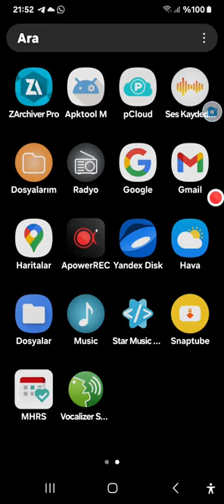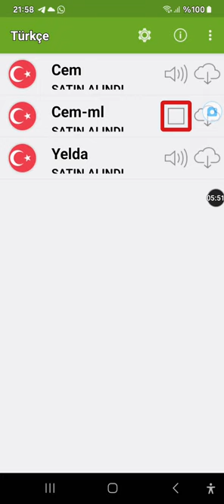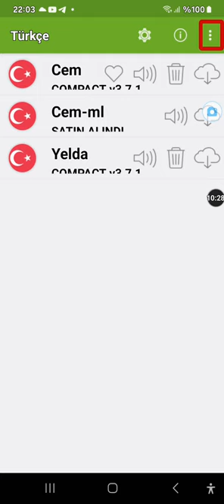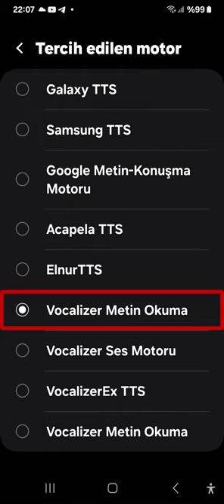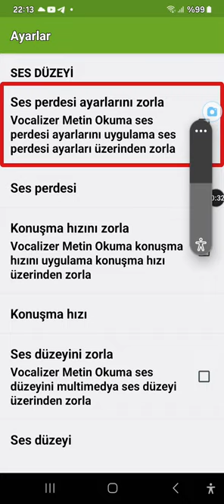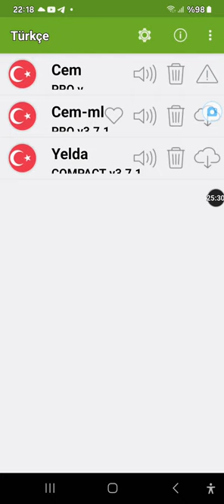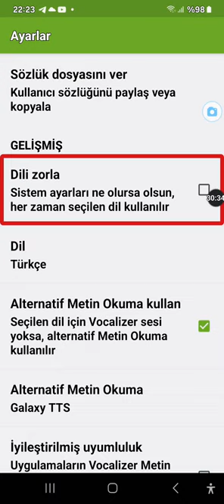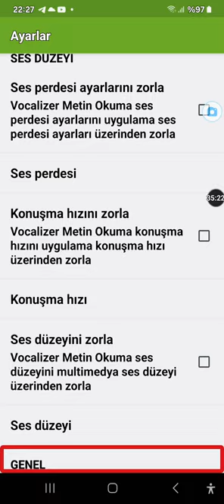yeni modifiye edilmiş vocalizer tts uygulaması